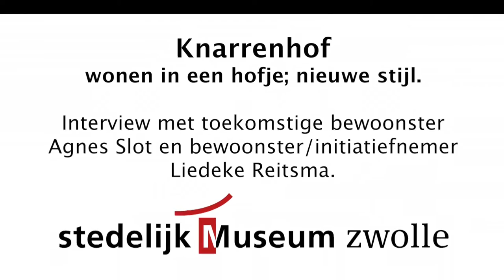'Leven met Aandacht' - Knarrenhof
Voor de tentoonstelling 'Leven met Aandacht' van het Stedelijk Museum Zwolle maakte LEIZ mediaproducties is samenwerking met Katjuscha Otte een aantal portretten.

In dit portret de Knarrenhof, een nog te bouwen project voor 50plussers die samen optrekken.

De tentoonstelling 'Leven met Aandacht' werdt gehouden tot 5 februari 2017 in het Stedelijk Museum in Zwolle.